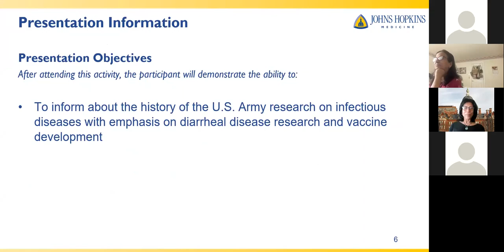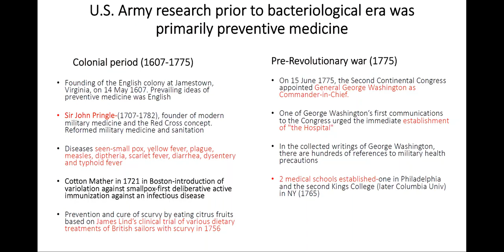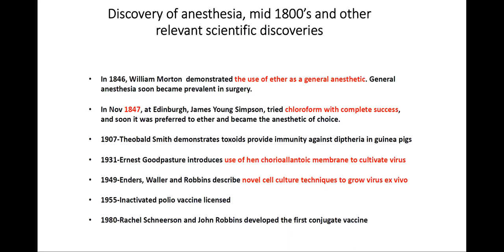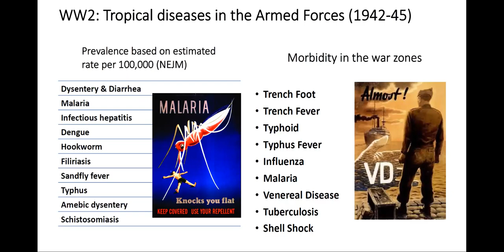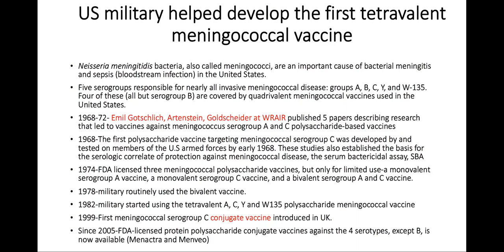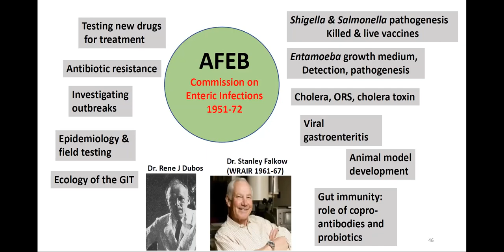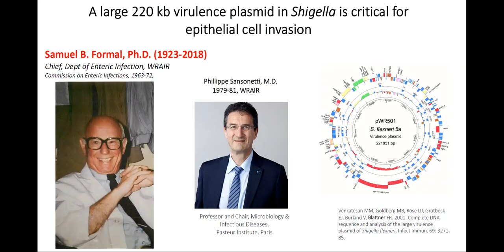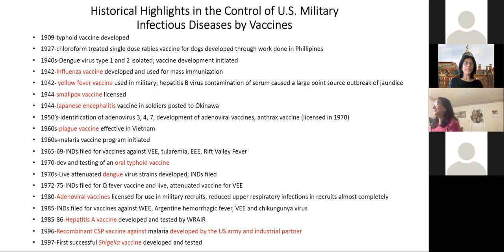History of Biology and Medicine Series: A Brief History of US Military Infectious Disease Research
Dr Malabi Venkatesan presents 'A Brief History of US Military Infectious Disease Research' as part of the History of Biology and Medicine Series.